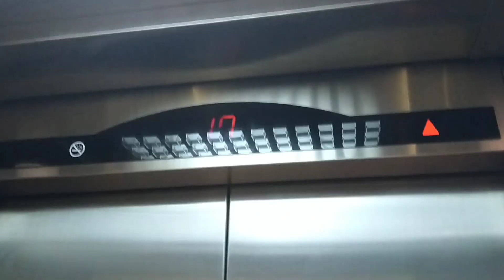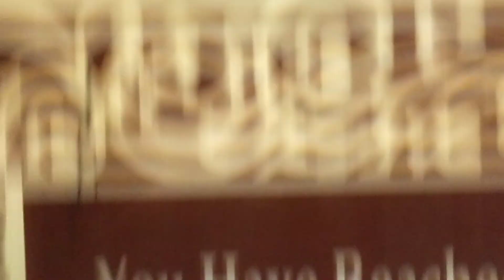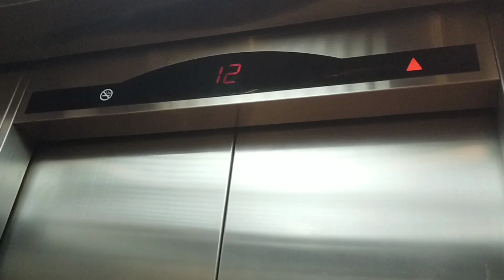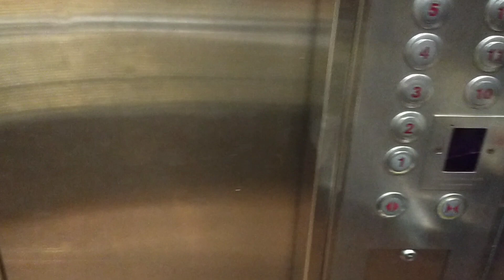EPIC MOTOR!!! SIGMA Traction Panoramic Elevator @Planet Holiday Hotel, Batam [3rd Retake]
Brand: SIGMA
Model: Di1, VF Geared Traction,
Year Installed: 2000s
Capacity: 680 kg 10 Persons
Floor served: 1,2,3,4,5,*6 - 19* (Mid Zone)
Speed: 75 m/min
Chime bell: Yes (Very low volumes)
History: Original
Manufacturer: SIGMA Elevator Company

Filmed by:
-Ade sas
-Malcolm Kang
-pandiezoy

Taken date at 29 August 2023